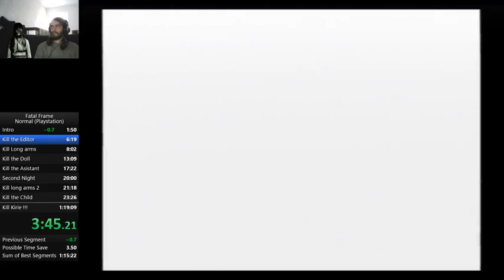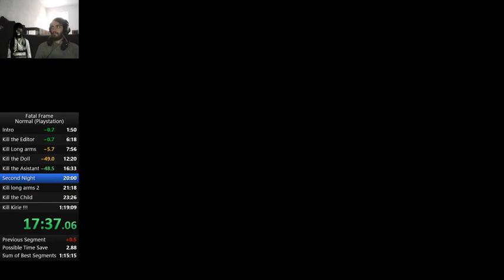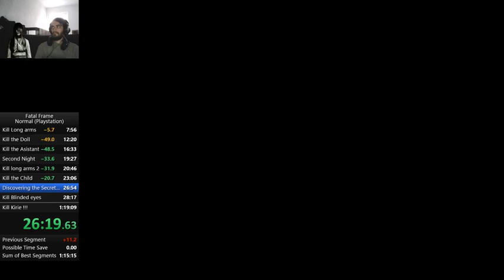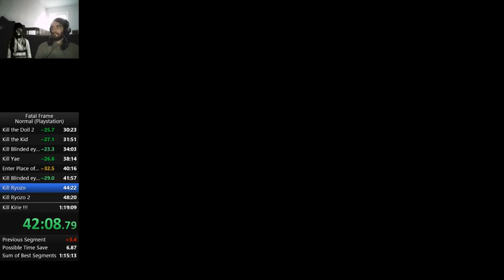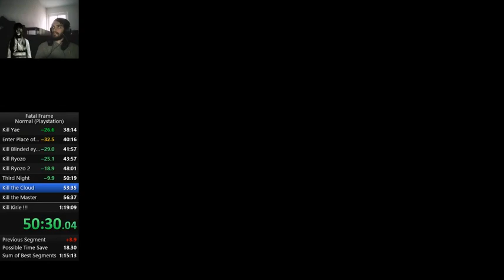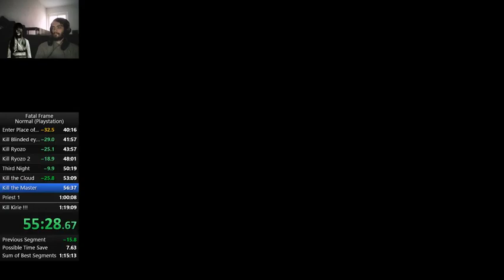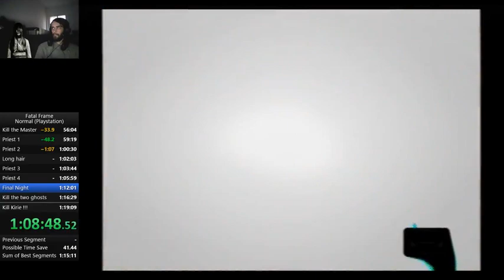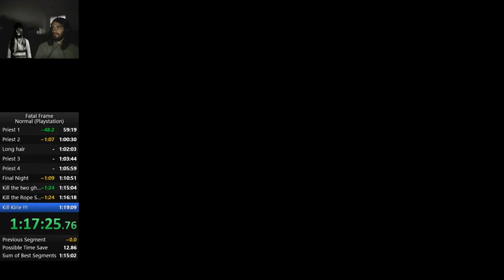WR Speedrun Project Zero 1 Any% in 1h15min28sec IGT (1h17min37sec RTA)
World Record ! It was so beautiful. I'm done until a new skip or new rooting appear.